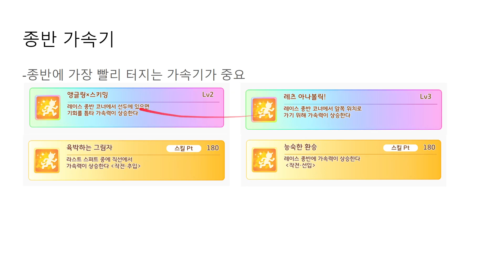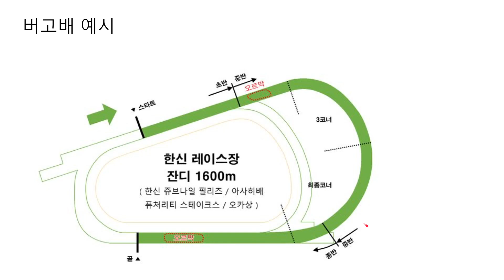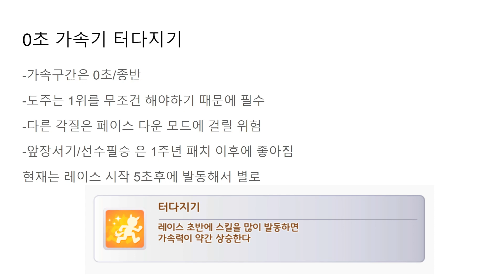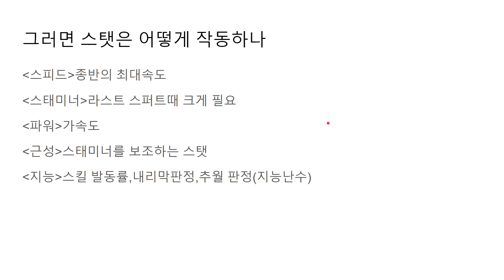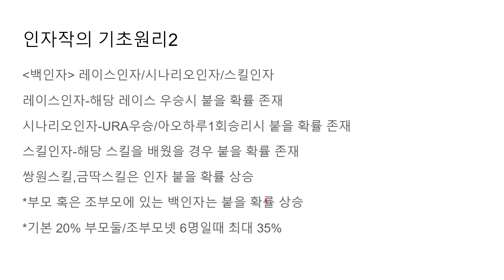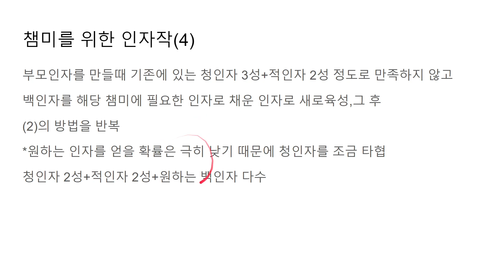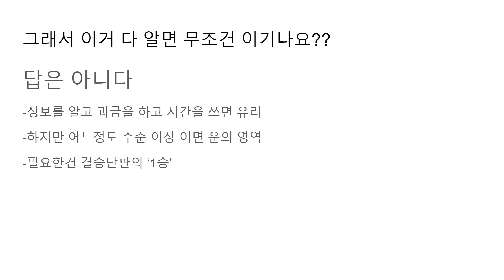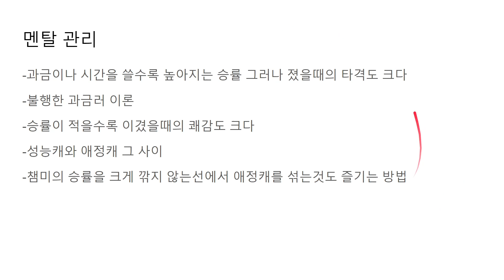침팬지도 이해하는 우마무스메 챔피언스 미팅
녹화 날짜 2023/01/16

- 우마무스메 레이스 에뮬레이터